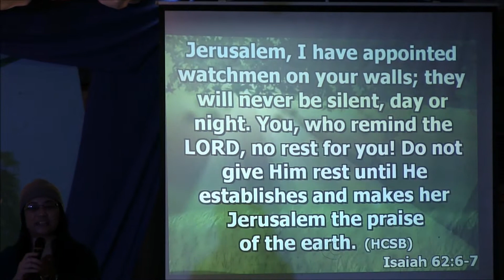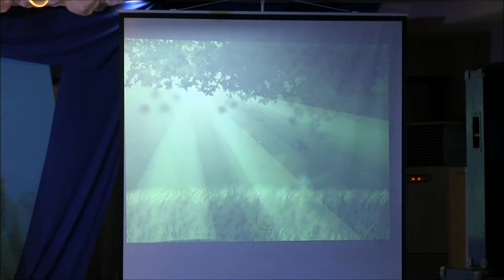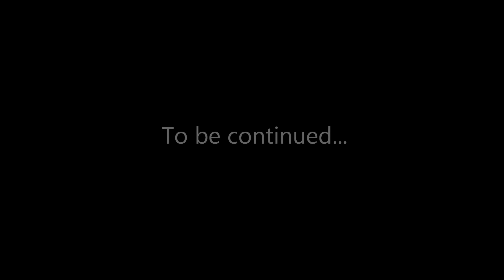Healing Broken Philippines Part 2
A message to all Filipinos who are scattered all over the world!  The Lord is raising up watchmen, yes, intercessors, that cry out for the Philippines and its people in order to be set free from oppression, poverty, corruption, ignorance, abuses and more. Watchmen are everywhere and scattered all over. Philippines, your redemption is drawing near!  This message was preached at Fine Rock Hotel in Iloilo, Philippines during The Mantling Of This Generation Conference 2013!